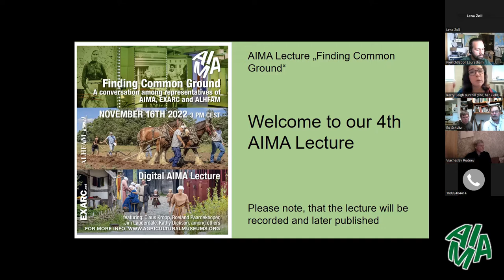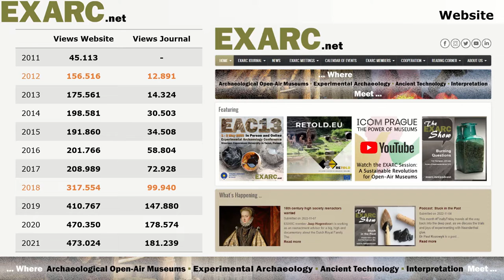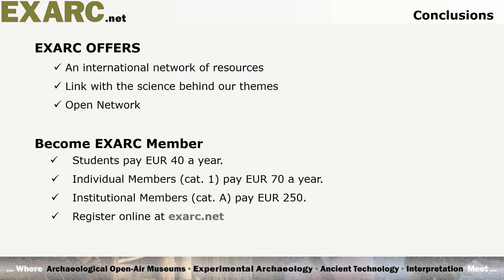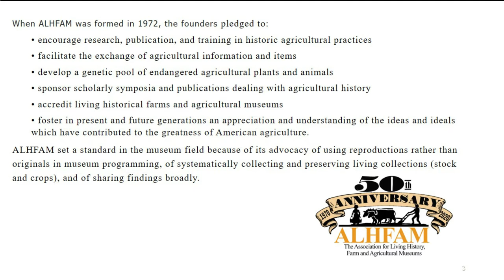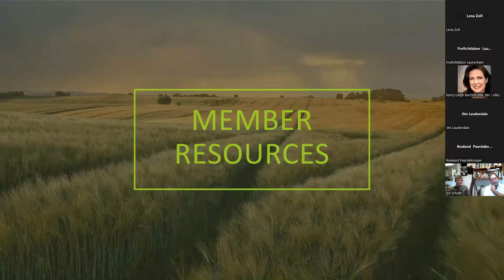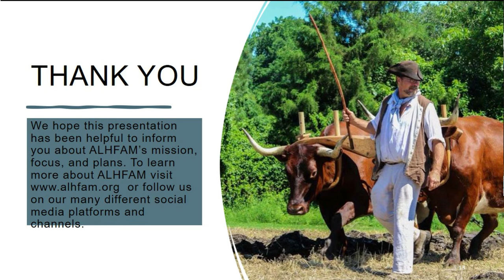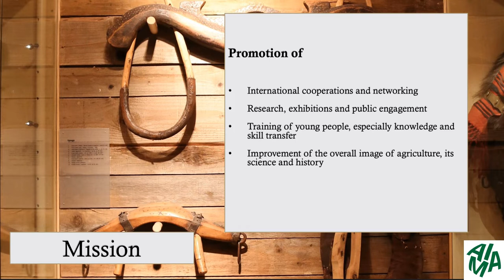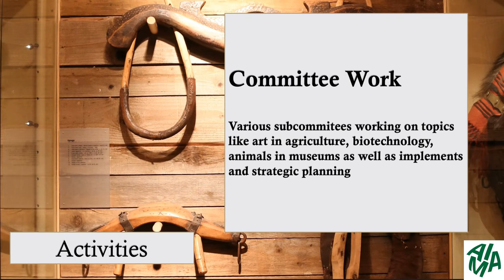Digital AIMA Lecture - Finding Common Ground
AIMA Lecture on the topic "Finding Common Ground" from Nov 16th 2022

Representatives of AIMA, ALHFAM and EXARC joining forces to find ways to cooperate, to learn about each other and to find solutions for todays challenges.